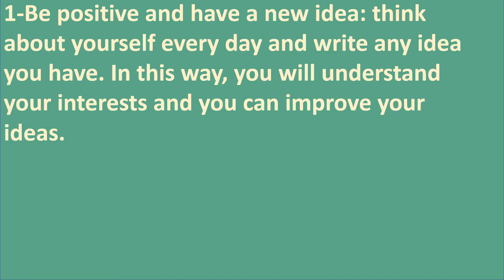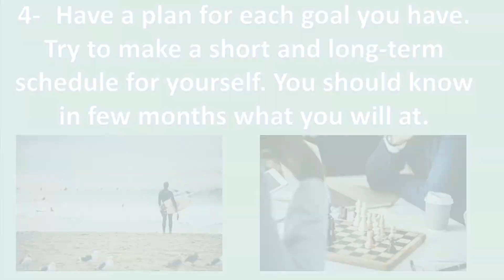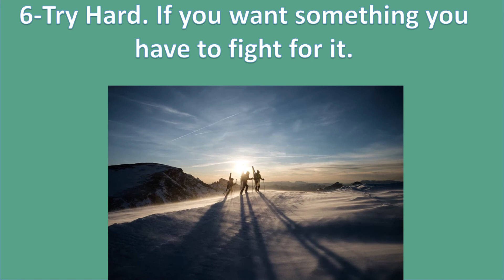Do you want to know how to be a successful person in your life?